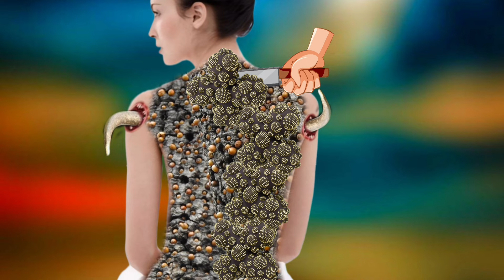Relaxing Asmr Back Side Treatment | Asmr Sounds | Satisfying Asmr Sounds | Asmr Triggers | Tik Asmr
Watch Relaxing Asmr Back Side Treatment | Asmr Sounds | Satisfying Asmr Sounds | Asmr Triggers | Tik Asmr

So Guys Please Support kijiye